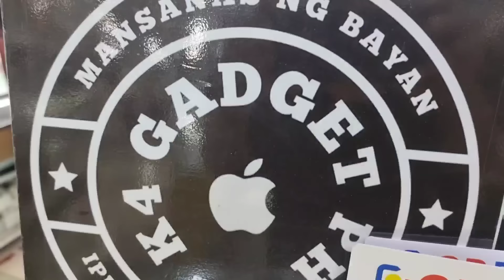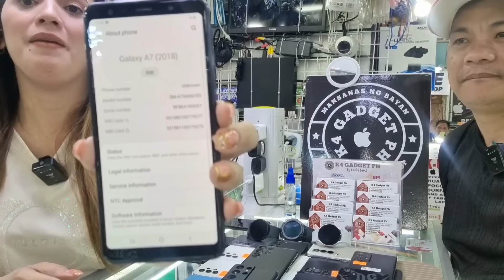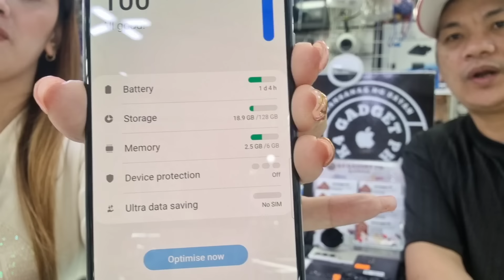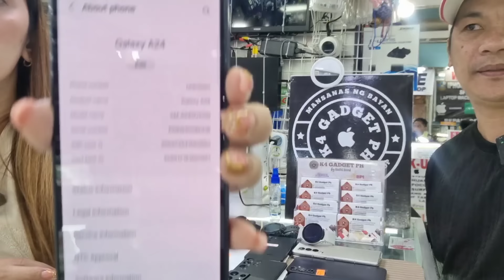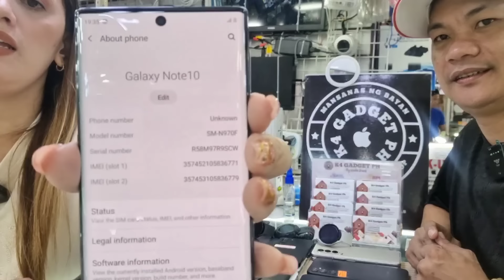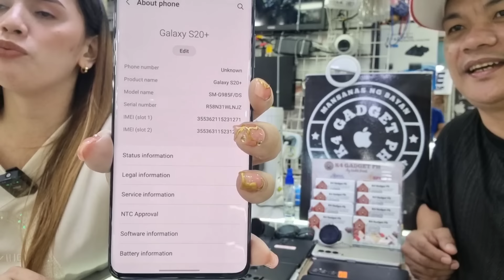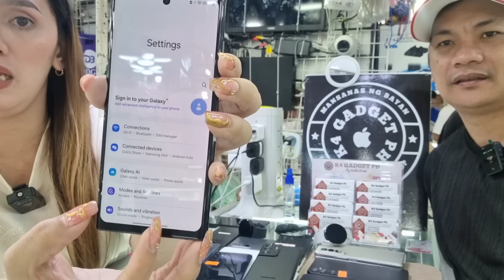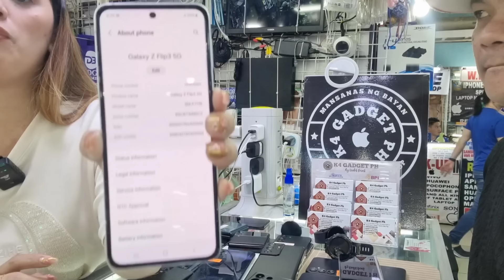1,500 SAMSUNG PHONE ORIG! ANDROID secondhand NEW ARRIVAL ULIT! LEGIT SELLER sa Greenhills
Android phone samsung at ibapa price update new arrival sa legit seller dito sa greenhills.

Location:k4 Gadget ph
Stall XD-14 2md floor Gadgets area,Greenhills San Juan city